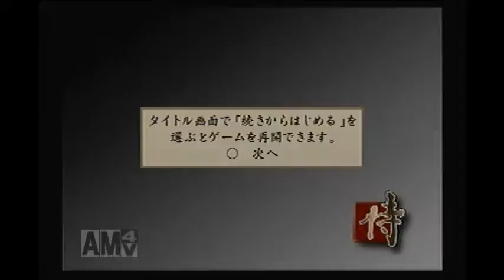【侍 SAMURAI】プレイ動画 Part.23 地震雷火事爺（辻斬り侍ルート / Random Slasher route）【WAY OF THE SAMURAI】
侍 ～SAMURAI～(2001 PS2)
字幕プレイ動画
Part.23 Random Slasher route